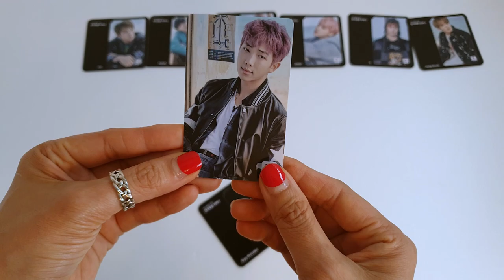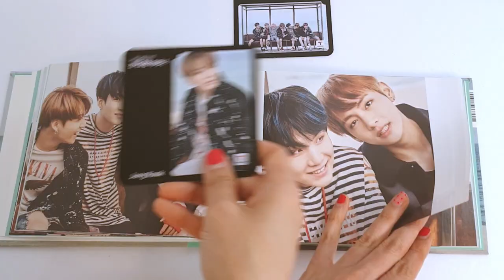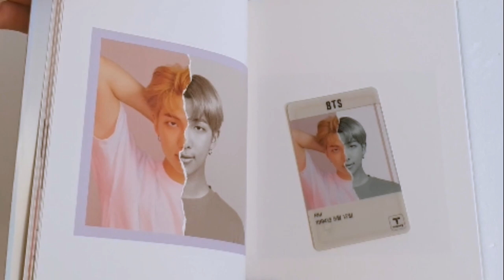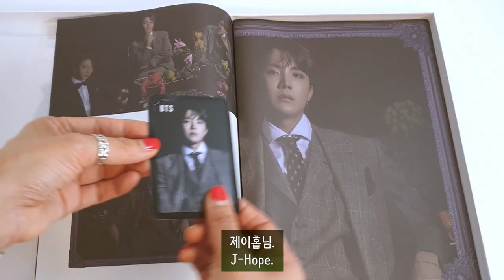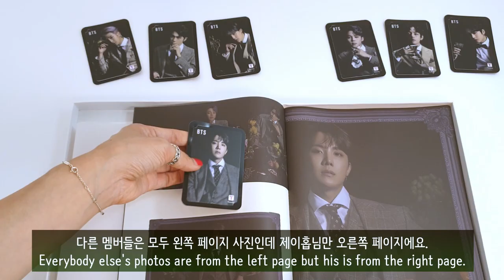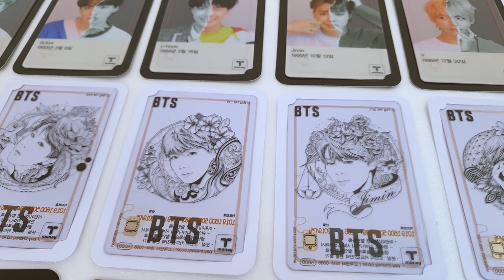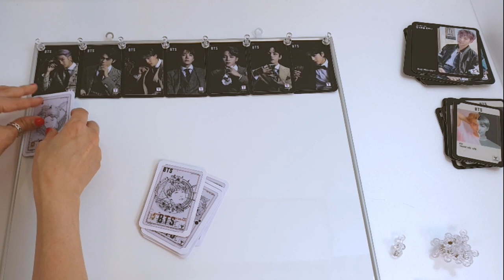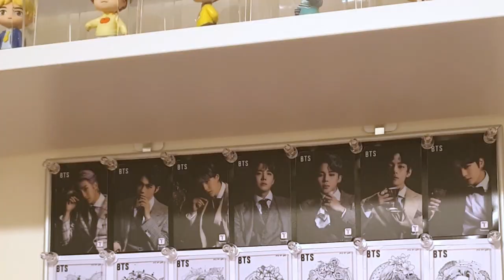UNBOXING BTS PUBLIC KOREAN TRANSPORT CARD 방탄소년단 티머니 언박싱 T MONEY CARD 2017 2019 2020 교통카드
This is the BTS T-money collection .
Watch me putting them on the wall, too.
방탄 티머니 컬렉션이에요. 정리해서 벽에 붙이는것 까지 지켜봐주세요.